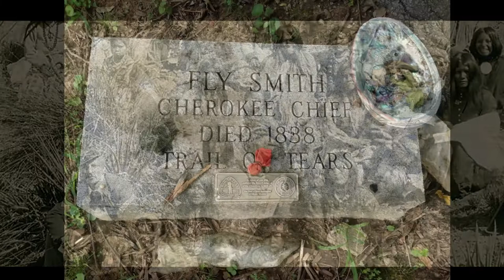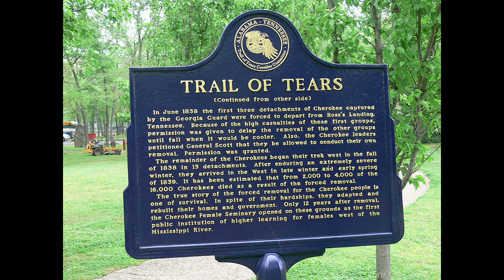National Day of Mourning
50th National Day of Mourning to be observed in Plymouth, MA. United American Indians of New England (UAINE) has called for the 50th National Day of Mourning in Plymouth, Massachusetts on Thursday, November 28, 2019, at 12 o'clock noon.